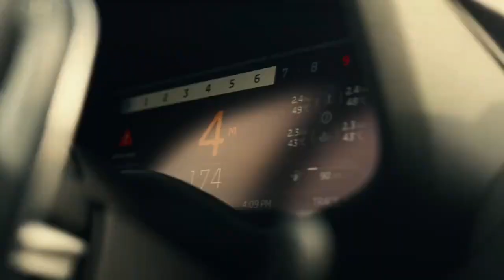New Italo Disco - Modern Martina 🔥 Shuffle Dance Beautyful Girl .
This music boosts your energy and keeps you inspired and even starts dancing. Greetings and all the energy.